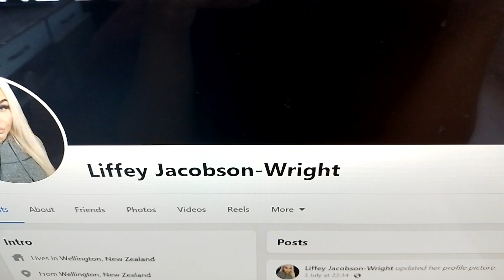Liffey Jacobson-Wright Building Campsites In Gir National Park